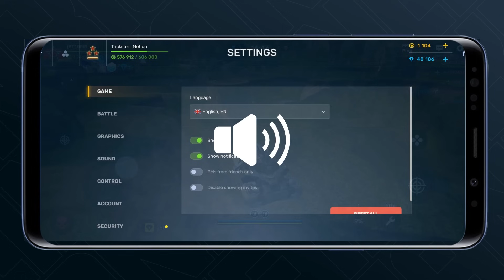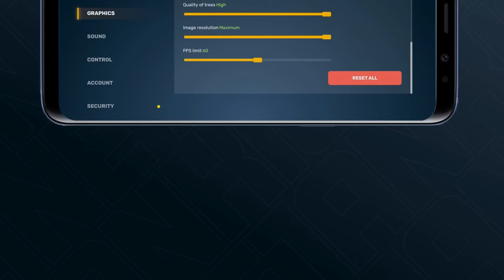Tanki Online V-LOG: Episode 504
May Holidays
Mobile «Tanki Online» — now on the HTML5 engine!
Become a helper today!

00:00 Intro
00:59 Mobile tutorial remaster
02:32 Effects and FPS
04:38 May holidays
09:00 7 day Premium Trivia
10:50 Bye